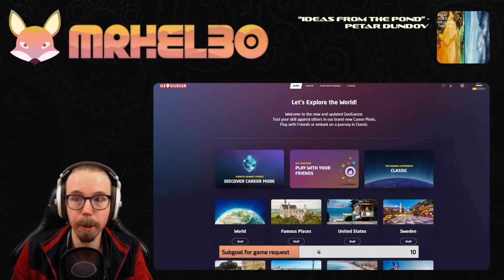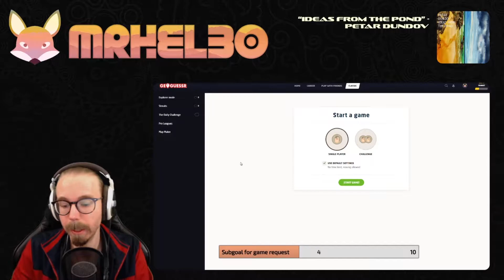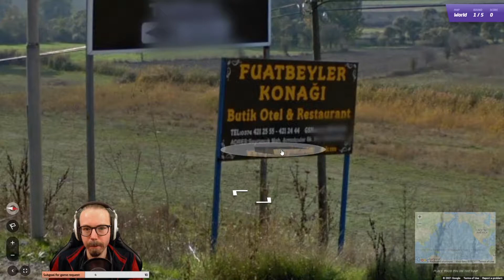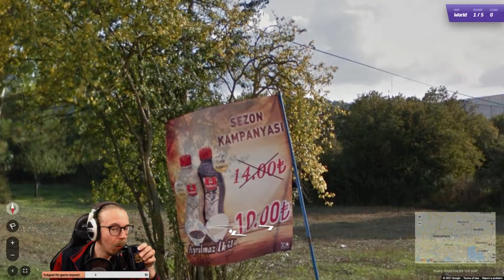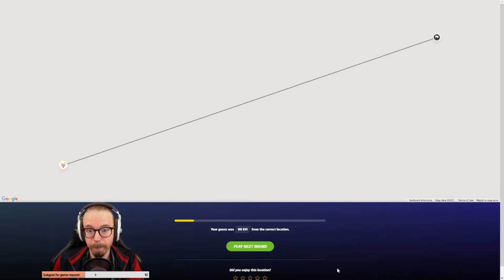GeoGuessr Ep.5 [Classic]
A couple of hard ones in this one!